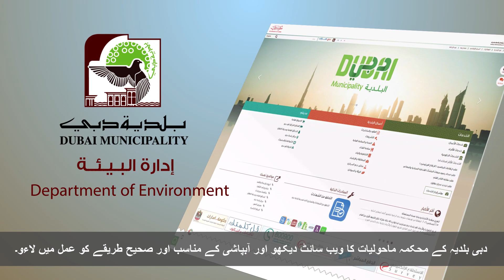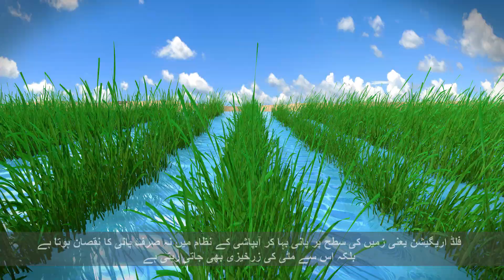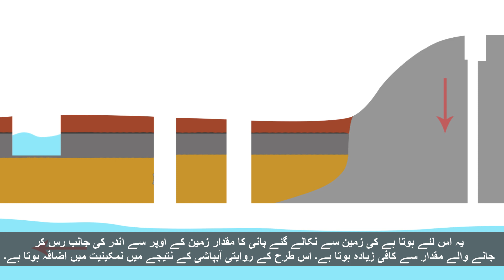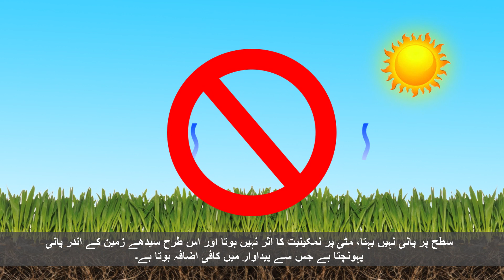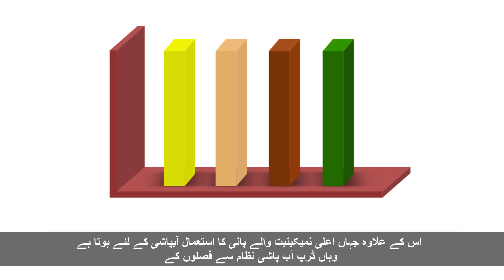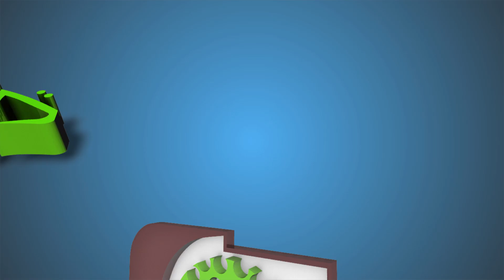Dubai Ground Water Conservation Program video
The video describes the approaches of Dubai Municipality towards conservation of groundwater (Stage 1: Stopping flood irrigation in the farms of Dubai and the usage of improved irrigation system) .